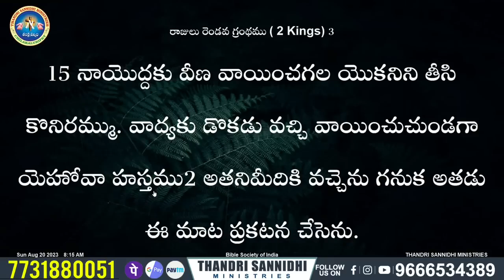ఇలాంటి సందేశం ఎప్పుడైనా విన్నారా? message by shalemanna...